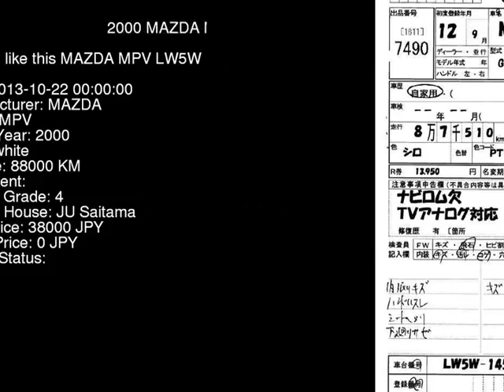2000 MAZDA MPV LW5W